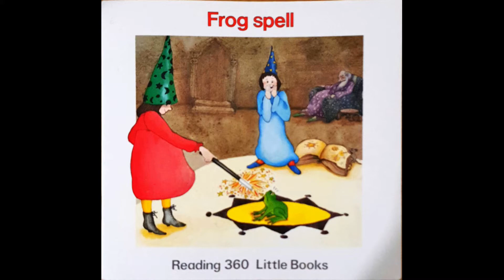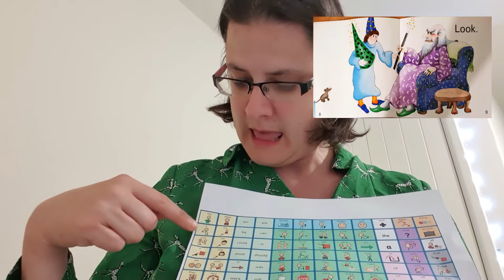Frog Spell by William Shepherd with EasyChat 84 locations low tech manual board and Makaton